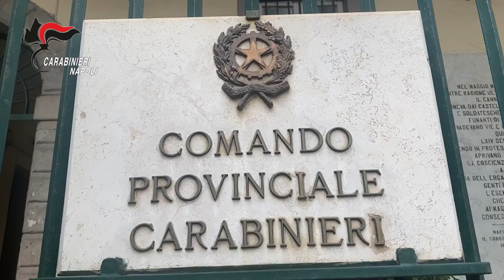Gruppo camorristico Sorianiello. I CC hanno arrestato 5 persone per omicidio, tentato omicidio V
Nella mattinata odierna, i Carabinieri del Comando Provinciale di Napoli e del Reparto Territoriale di Mondragone hanno dato esecuzione ad un’ordinanza di custodia cautelare in carcere, emessa dal GIP del Tribunale di Napoli, all’esito di articolate indagini coordinate dalla Direzione Distrettuale Antimafia, nei confronti di cinque soggetti, ritenuti gravemente indiziati, a vario titolo, di omicidio, tentato omicidio, porto e detenzione illegale di armi, nonché detenzione ai fini di spaccio di sostanze stupefacenti, reati aggravati dal metodo mafioso e dalla finalità di avvantaggiare, consolidandone il prestigio ed il predominio sul territorio napoletano, il gruppo camorristico “Sorianiello”.